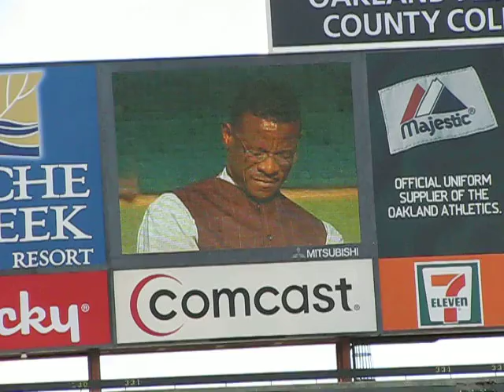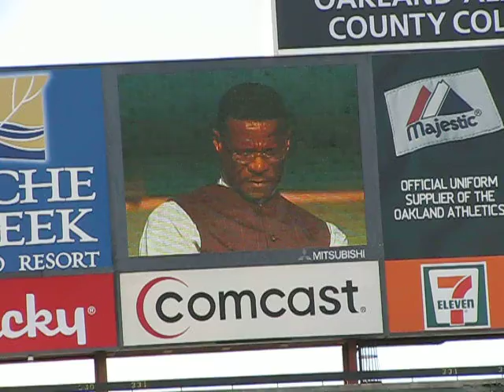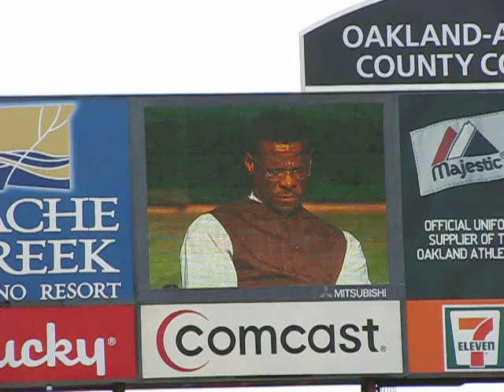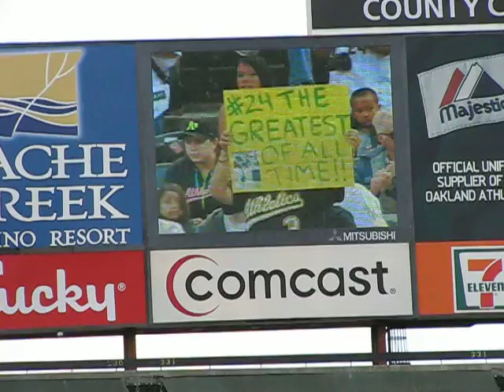Dave Stewart's speech on Rickey Henderson Day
Dave Stewart commemorating Rickey on Rickey Henderson Day.  The crowd isn't booing, they're yelling 'Stew

Sorry for the shakiness, using video feature of my still camera.